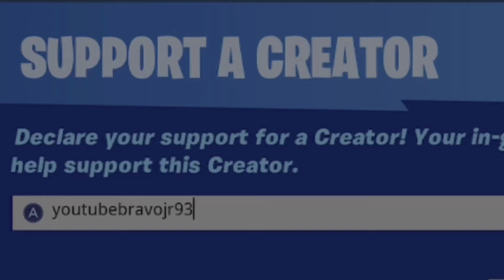FORTNITE WINDWALKER ECHO IN SLAY